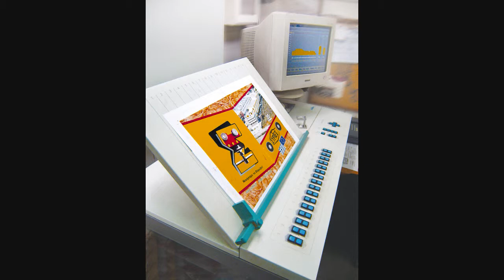Τυπογραφεία Αθήνα Γραφικές Τέχνες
Το τυπογραφείο Studio Live είναι κοντά σας από το 1990 με συνέπεια, ποιότητα και τις καλύτερες τιμές στις γραφικές τέχνες και ψηφιακές εκτυπώσεις.